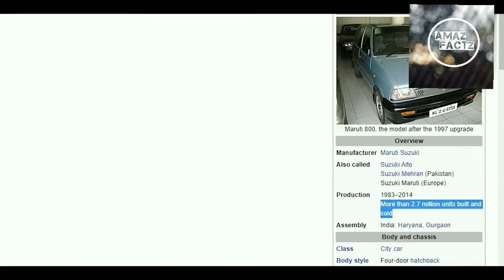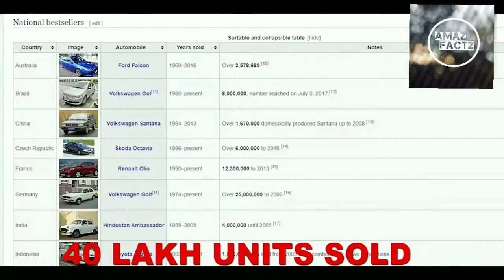India's Top 5 most sold cars...